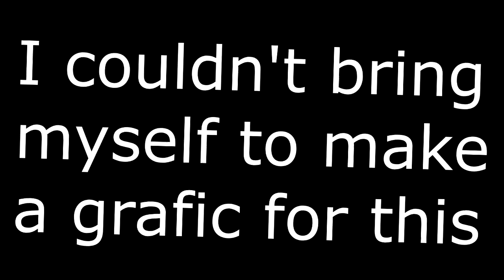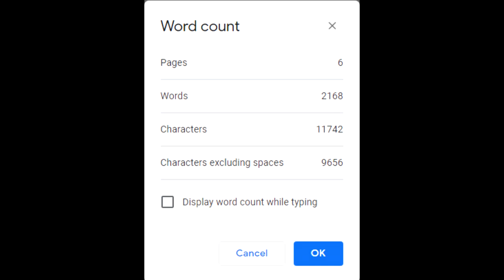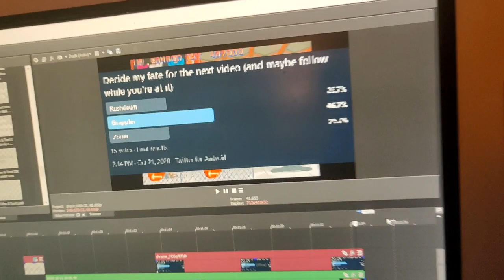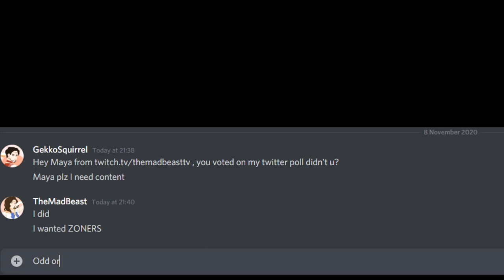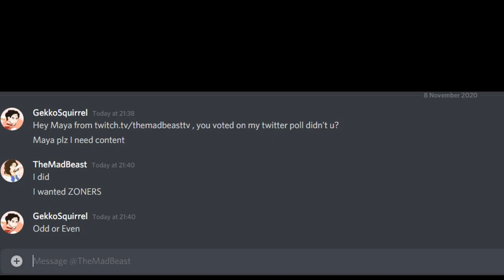Fighting Game Archetypes For Dummies: Episode 2 - Grappler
0:00 Intro
1:52 Grabbing
3:16 What makes a grappler?
5:44 Grappler Stratergies
7:48 Conditioning
10:33 Conclusion